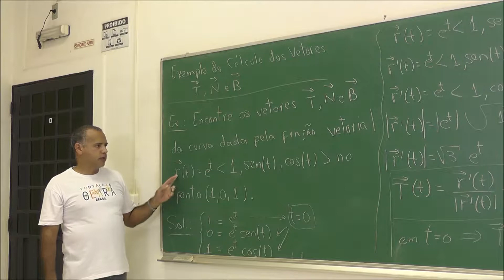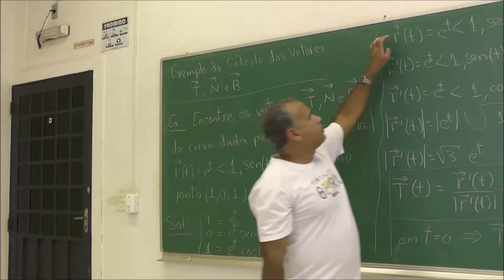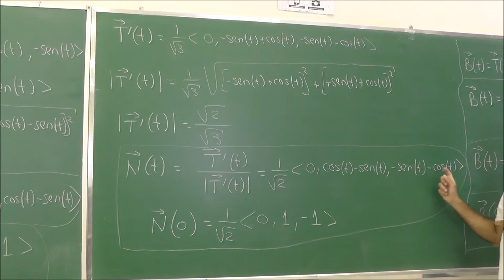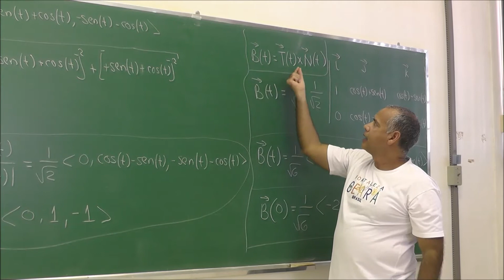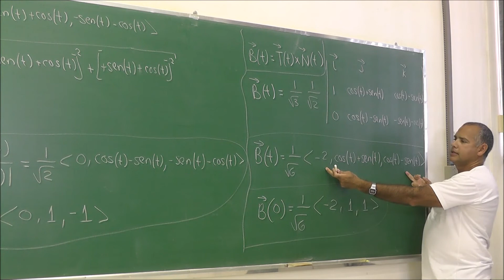Exemplo do Cálculo dos Vetores T, N e B -V159- Cálculo II FZEA USP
Ilustra-se como calcular os vetores Tangente, Normal e Binormal dada uma função vetorial e um ponto da curva representada por esta.